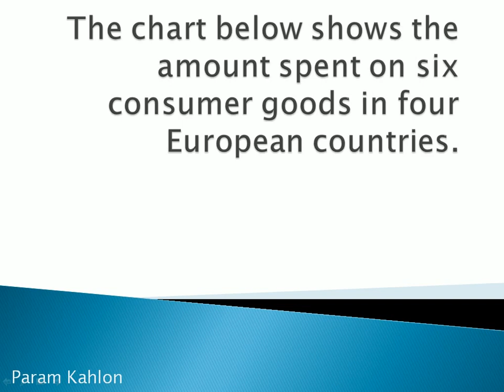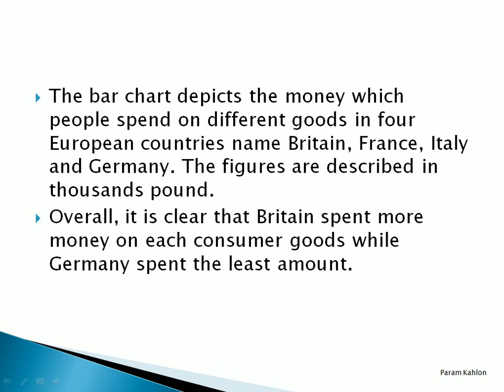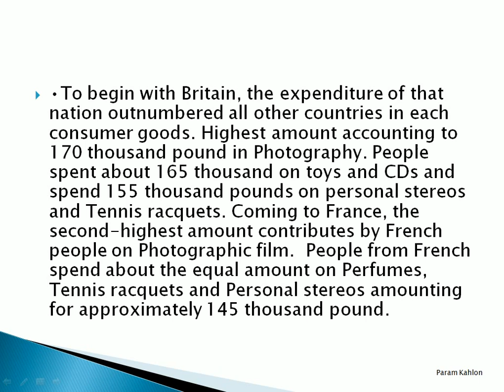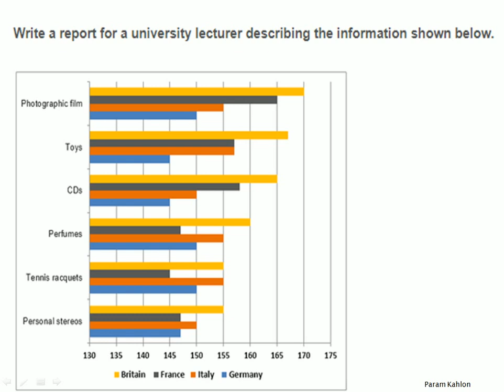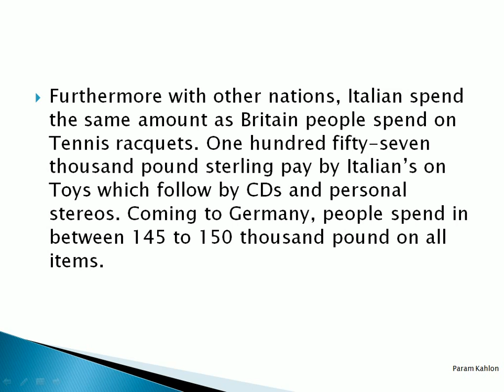The bar chart shows the amount spent on six consumer goods in four European countries.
The chart below shows the amount spent on six consumer goods in four European countries.